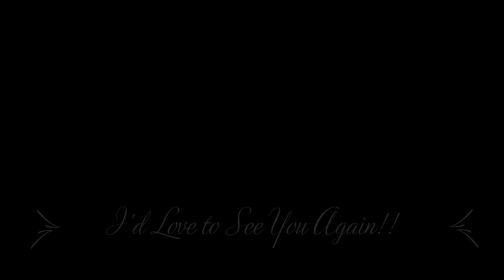Wine Diaries: The Velvet Devil Merlot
It's always fun to dress up and have a little fun during the week.

Enjoying Rachel Ray's Panzella Stoup, and having a delicious glass of the Velvet Devil Merlot!!

Chrles Smith Wines
The Velvet Devil Merlot!!

Thanks for sharing Dinner & Wine with me!

XOXO,
Nancy